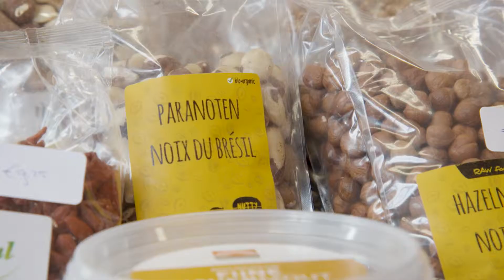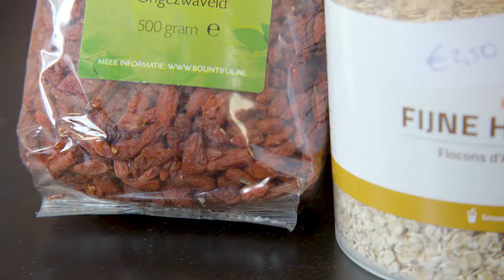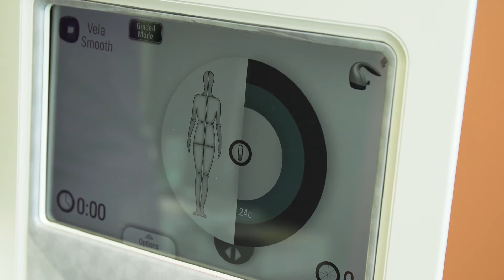Finesse 3 Samen Sterk - S04E03 - Uitzending 16 juni 2018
Vermoeid na een lange dag werken trek je gedisciplineerd je sportschoenen aan om een uurtje te zweten in de sportschool. Ondanks dat je goed bezig bent met bewegen blijven de resultaten uit. Dit zou zomaar te maken kunnen hebben met je voedingspatroon. Ze zeggen niet voor niks: ‘abs are made in the kitchen’. In de vorige aflevering hebben we kunnen zien hoe een verstoring in het autonome zenuwstelsel de weg naar een slank en gezond lichaam in de weg kan staan. Vandaag laat Cor Kok van Finesse Bodyline Clinic ons zien hoe we door middel van voeding onze doelen kunnen behalen.